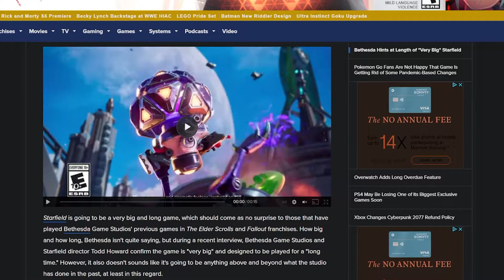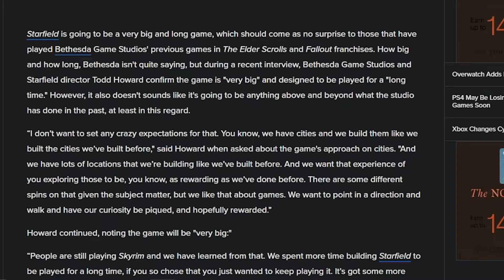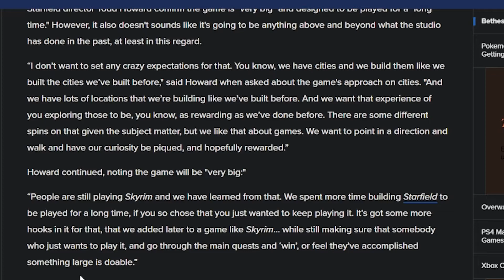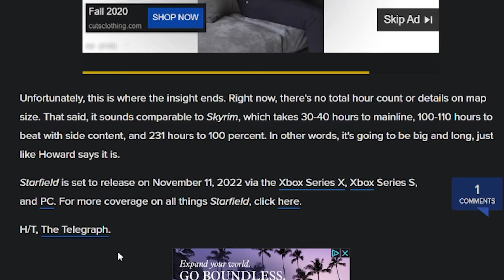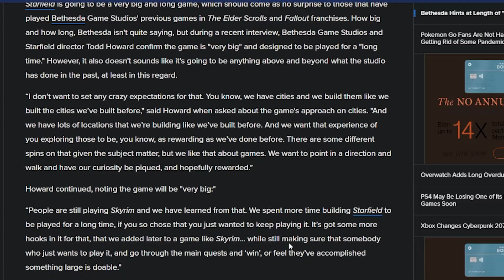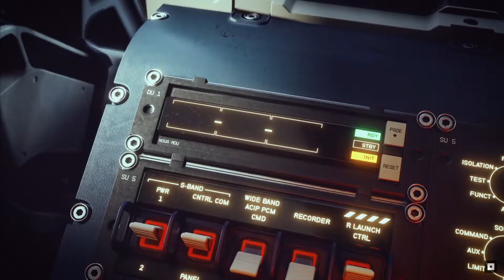How Big will Starfield be? Bigger than Skyrim? Todd Howard hints at Starfield length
Starfield is a game everyone should be excited for! But how long is it going to be? That is the question that Todd Howards hints at to say this is basically Skyrim but in Space. I go over and link the article below. Enjoy!

FOLLOW ME  ▼